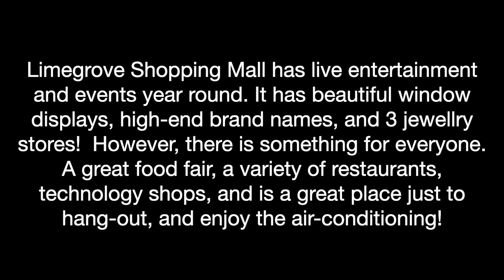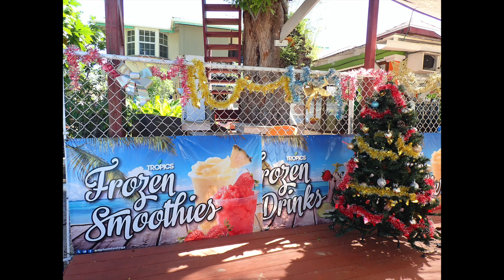BARBADOS HOLETOWN CHRISTMAS: STEEL PAN BAND| LIMEGROVE MALL| MASSY SUPERMARKET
I had a great Christmas vacation in Holetown, Barbados. Everything is within walking distance in Holetown. The steelpan band at Surfside beach restaurant! Limegrove Mall had live Christmas music and decorations. I enjoyed the Christmas decorations in Massy's Supermarket, the shops in the Chattel Village and Christmas lights around Holetown.

My Professional Background: Therapist, speaker, author. Check out MY E-BOOK on Amazon: “Solving school problems: Solution-focused strategies for principals, teachers, and counsellors”.

FREE DIGITAL PHOTOS WITH SMALL DONATION. High resolution, suitable for print.